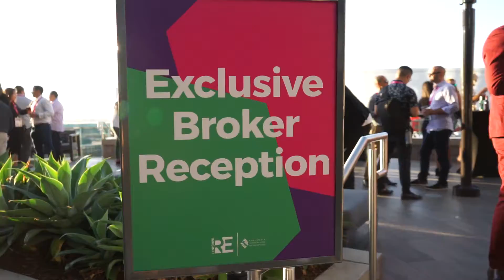The Niko LA Leasing/Circa LA REimagine 2019 Masterclass Networking Mixer!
Thank you to everyone who made The RE Imagine 2019 Convention such a huge success. A special acknowledgment and Thanks to our DTLA multifamily leasing community, Circa LA for partnering with us to host an amazing networking mixer in conjunction with the convention!

Text & Call us! 833.LA.LEASE